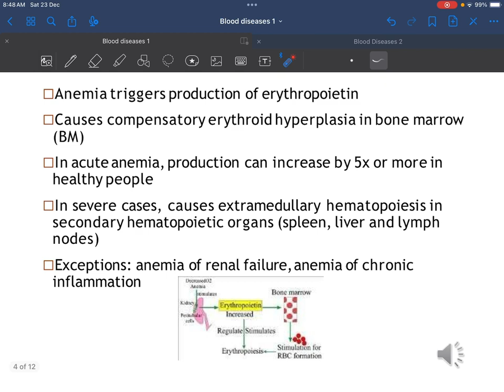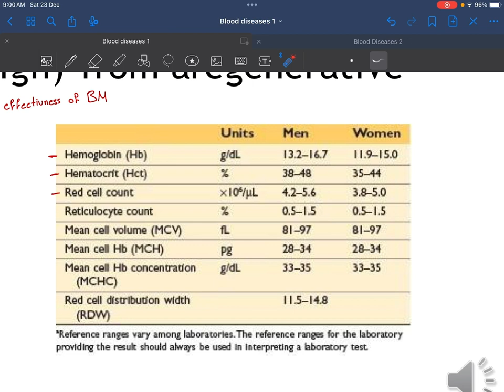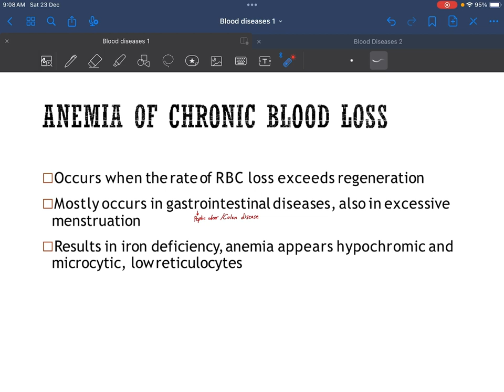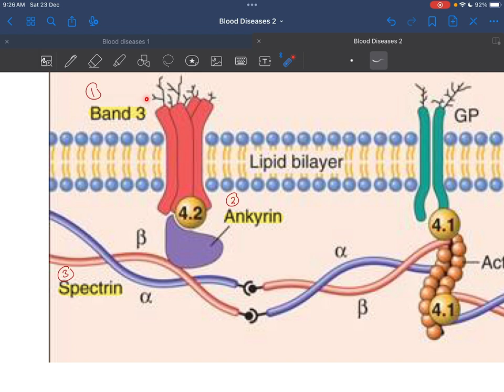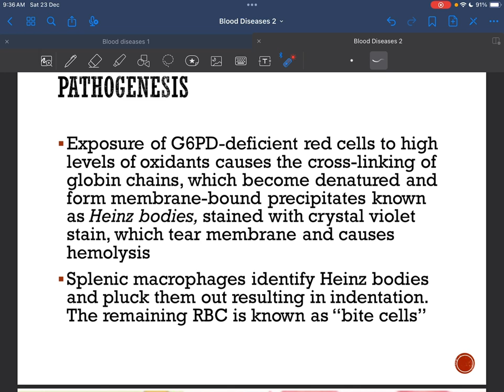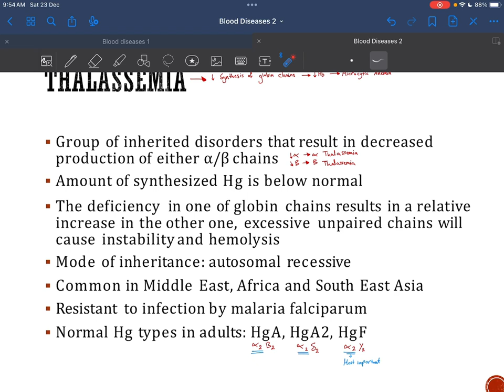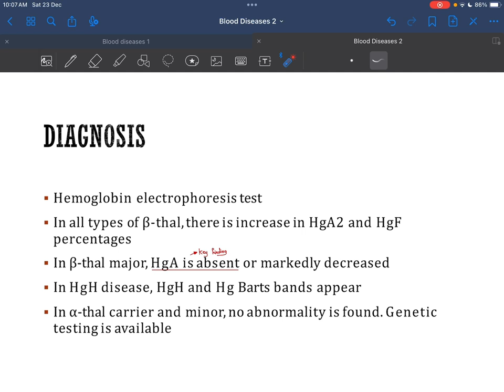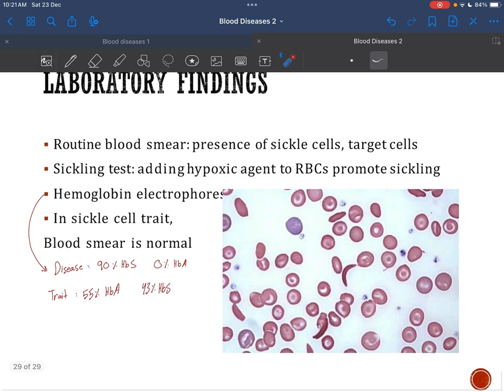Pathology 1| Lecture 21| Blood Diseases 1+2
‏Messenger: Musab Alkaabneh